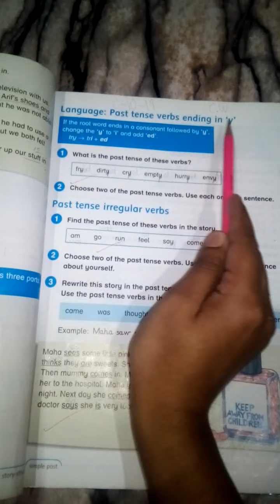3 Grade 2 Past Tense verb ending'y' Pg33 T B Pg22 W B 02 12 2020